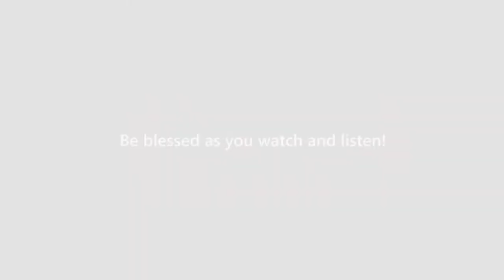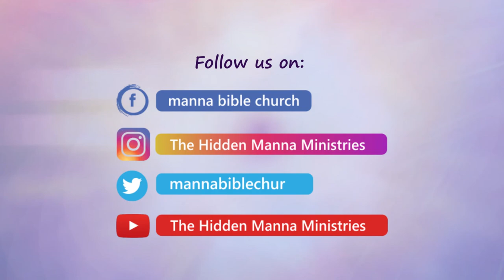Signs of The Second Coming of Christ part 3(Rapture)by Rev (Dr) Francis Tunde Falola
This teaching is  a continuation ot the series on the second coming of Jesus Christ and this teaching gives us insights about Rapture. listen and be blessed.